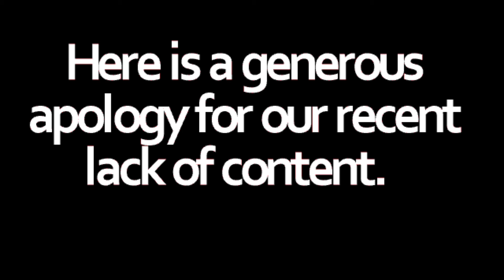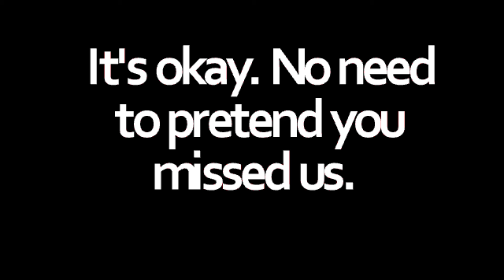Dr. Sad and Lonely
The drought of actual content continues! How long will it be before we upload something actually good? A VERY SHORT TIME!

This video is alright, however. We learned much about freeze frames and zoom panning in our editing software. Important stuff for later practical uses.

We are currently working on a masterpiece short film. Keep and eye out for new uploads!